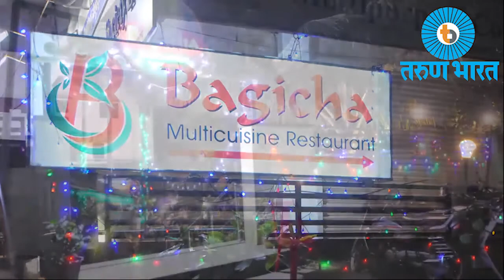Special facilities to Anganwadi Student and Teachers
Special  facilities to Anganwadi Student and Teachers / other news in Belgaum on 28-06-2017